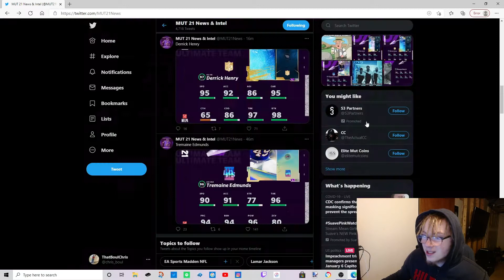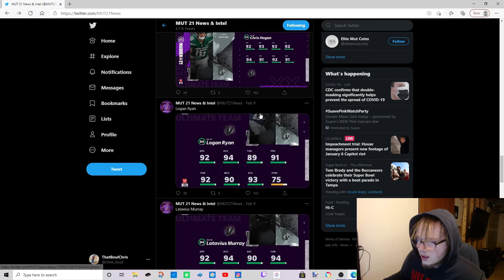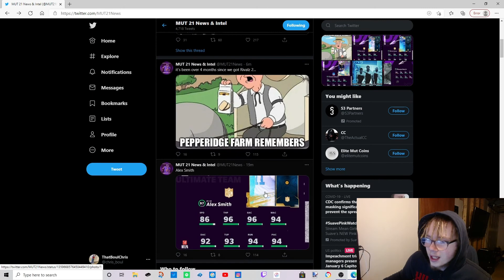FOUR NEW LTD CARDS COMING TMMR!!!!!